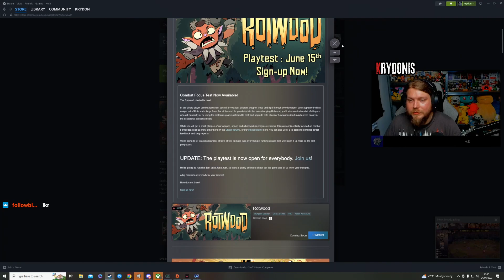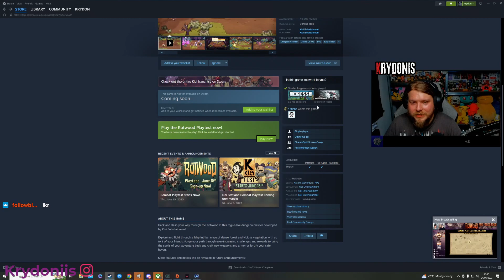These Weapons Summon GHOSTS!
Thank you for the love and support! Follow me on other platforms;

Or